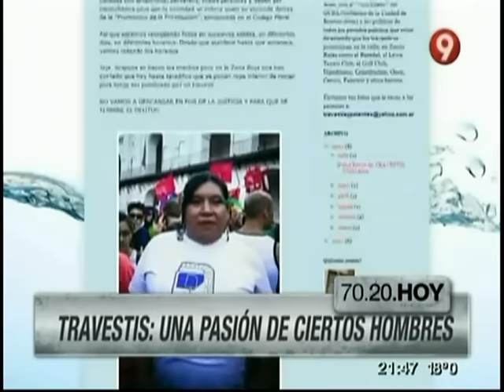Travestis: Una pasión de ciertos hombres